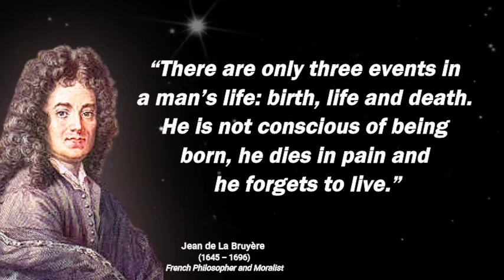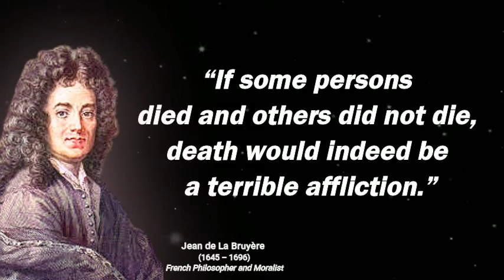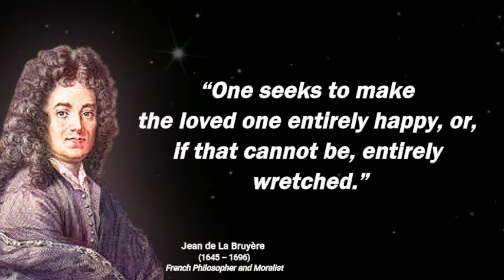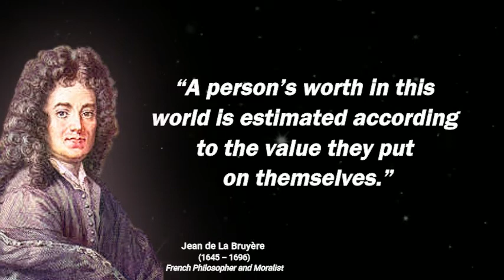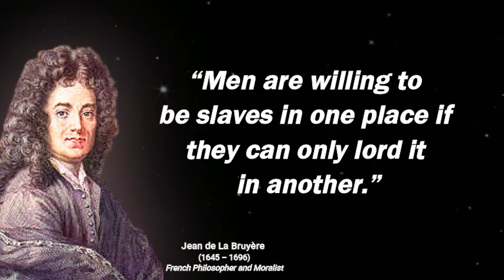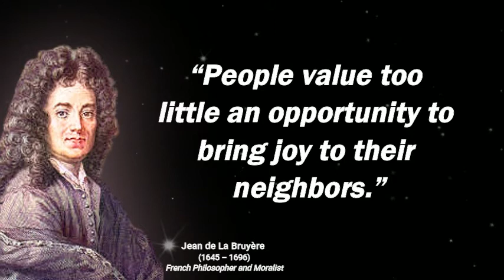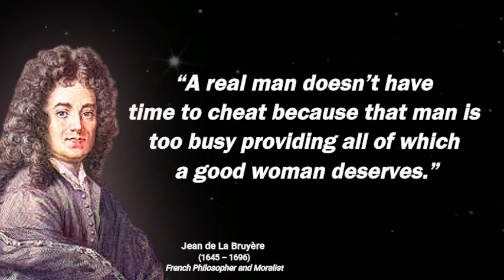Jean de la Bruyere quotes and sayings. | Witty Kuya. 🔔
Jean de La Bruyère (UK: /ˌlæ bruːˈjɛər/, UK: /ˌlɑː bruːˈjɛər, ˌlɑː briːˈɛər/, French: [ʒɑ̃ d(ə) la bʁɥijɛʁ]; 16 August 1645 – 11 May 1696) was a French philosopher and moralist, who was noted for his satire.
la bruyere quotes
jean de la bruyère les caractères
la ley de la l
que es la ley de la demanda
la place de l adjectif dans la phrase
jean de la bruyère quotes
jean de bruyere
jean de la bruyere quotes in french
jean de la bruyere quotes and analysis
jean de la bruyere quotes and meanings
jean de la bruyere quotes about the french revolution